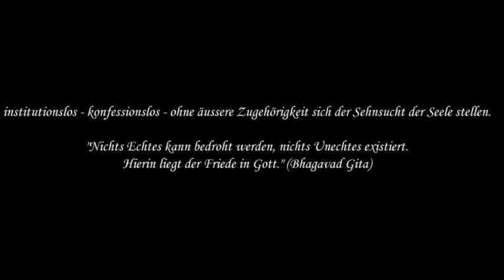R 17 Interreligiöser Dialog